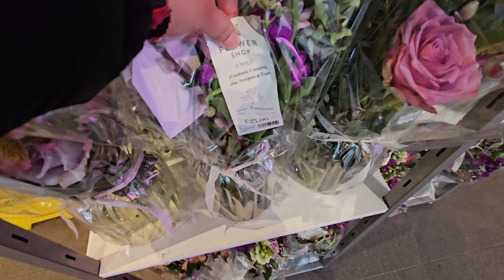M&S🍁 MOTHERS DAY FLOWERS 🍃 COLLECTION 💐 MAR2024